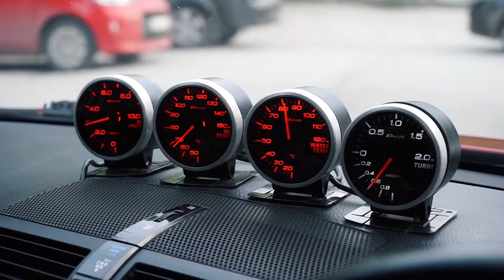Mark X Grx120 Pimped